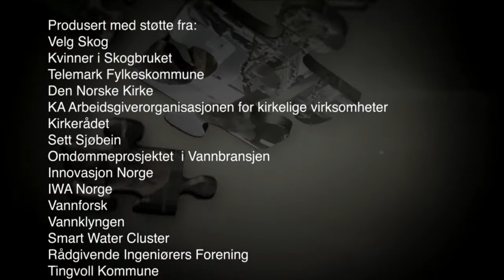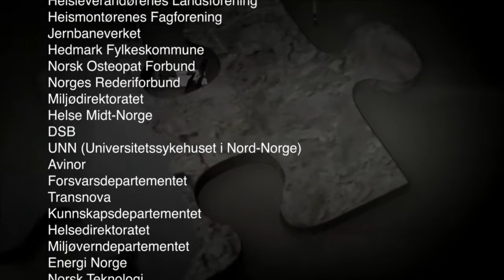Mitt yrke - Skogsingeniør